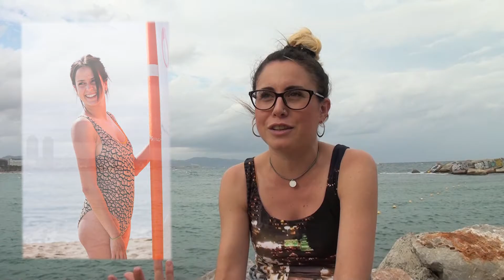UNA ENTREVISTA EN SINGULARES AMELIA SERRANO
TheReports.tv entrevista en Singulares, a la diseñadora Amelia Amelia Serrano.
Una personalidad, claramente concienciada en la sostenibilidad, y el comercio justo.

Como expresa en su web:
El mar. Cómo una palabra tan corta y sencilla puede ser tan inmensamente profunda.

Somos muchas a las que el mar nos inspira día a día, a mí en particular a diseñar, a crear ropa de baño atemporal, innovadora y sostenible. Siempre con un mismo fin, vivir de una forma única las experiencias irrepetibles que el MAR nos ofrece.

Te voy a contar un poco mi historia personal. Todo empezó por enero del 2016 cuando escuchaba mucho un grupo llamado ¨Of Monster and Men¨ y había una frase que me calaba cada vez más y más: ¨Plants awoke and they slowly grow beneath the skin so breath in breath ou let the human in¨ traducido ¨las plantas se despertaron y crecieron lentamente debajo de la piel, así que respira profundamente y deja que entre el humano¨.

Ese fue el inicio del generador de mi cambio, cuando realmente fui consciente que quería empezar un camino hacia una humanidad más humana. Una Humanidad dónde la naturaleza fuera prioritaria ante todo y todos. Porque al final la vida es un cambio constante, y eso es lo que la hace viva.

Es ahí cuando creció ese sentimiento intrínseco hacia lo natural, y dónde hiciera lo que hiciera quería que hasta el más mínimo detalle fuera considerado.